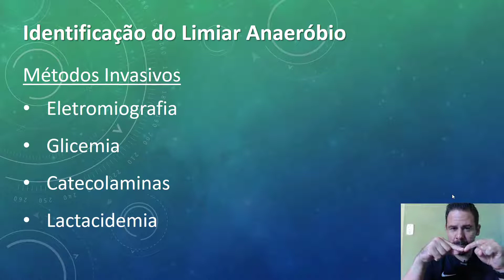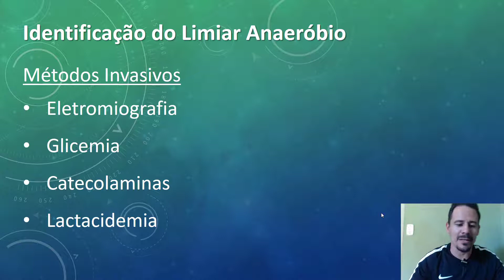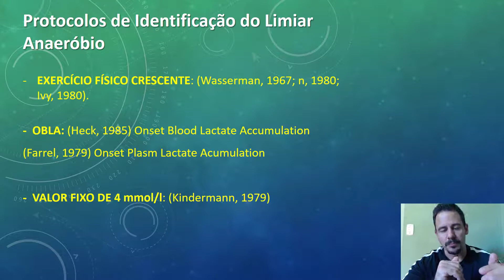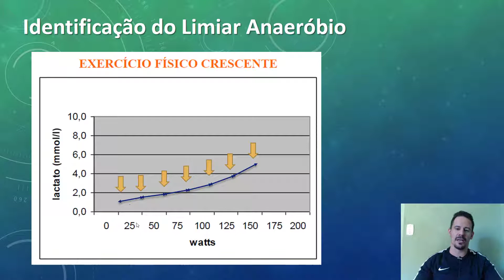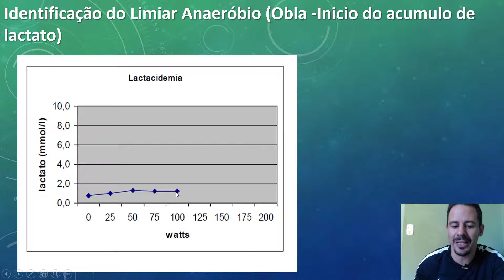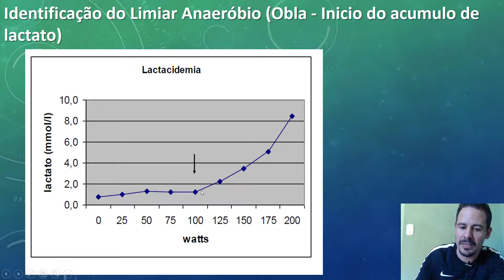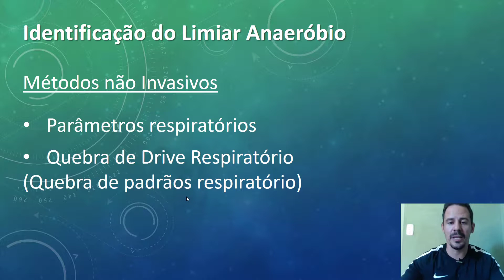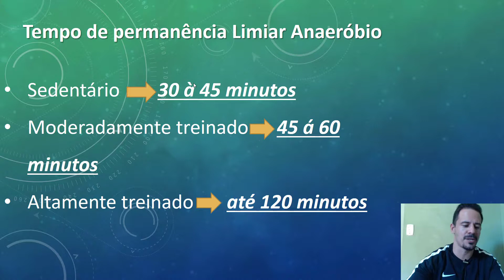Desvendando a Corrida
📽 Seja bem-vindo a "NETFLIX" da Educação Física!‍

Tá esperando o que? Junte-se a + de 1.217 alunos e tenha acesso a TODOS os Cursos, Certificados, Materiais Didáticos e a mais de 1500 videoaulas, por apenas R$ 39,90 ao mês. Não perca tempo!😉

Acesse agora nossas Aulas Gratuitas disponíveis no site, e confira a qualidade.

A EDUCAFIT é a Principal Escola Online do Mercado Fitness. Agora você terá a sua disposição os melhores cursos em um só lugar. Fisiologia do Exercício, Personal Trainer, Gestão de Academias, Musculação, Biomecânica, Nutrição e Suplementação, Treinamento Funcional, Corrida, Fisioterapia, Medicina Esportiva, Atendimento, Vendas, Marketing, Lutas, Natação, entre muitos outros!

4 Bons Motivos Para Se Tornar Aluno na EducaFit agora!